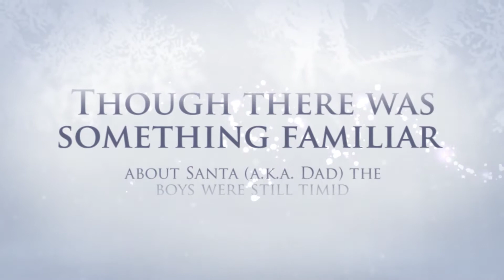Christmas is a time worth waiting for!! @Spartykids thru the years with Santa.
The Kelly kids have always had a special bond with Santa thru the years. This Animoto video captures some of our favorite memories of Christmas thru the years!animoto